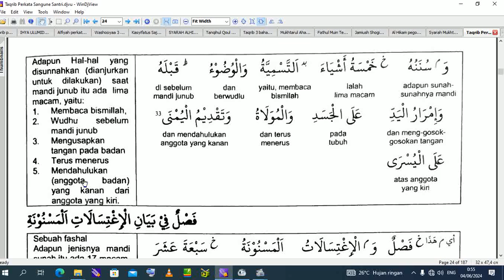9. Matan Taqrib : Fardhu dan Sunnah Mandi part 9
9. Matan Taqrib : Fardhu dan Sunnah Mandi part 9

Kami menjual ebook Matan Taqrib Terjemah Indonesia Perkata seperti dalam video, harga Rp. 25.000
Fathul Qorib Terjemah Indonesia Perkata dan Perkalimat 3 jilid, harga Rp. 65.000.
Fathul Qorib Terjemah Perkatanya saja yg 1 jilid, harga Rp. 30.000
Fathul Qorib 3 bahasa (Arab-Jawa Pegon-Indonesia), ada 2 jilid harga Rp. 50.000, kalau perjilidnya Rp.30.000.
Dan juga ebook kitab kuning lainnya silahkan chat admin di 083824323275

Untuk mengetahui Daftar ebook digital yg kami jual dan harganya bisa klik tautan link dibawah ini: